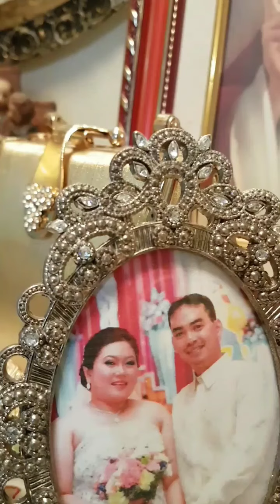Here I Am ( pj ♡ jas )